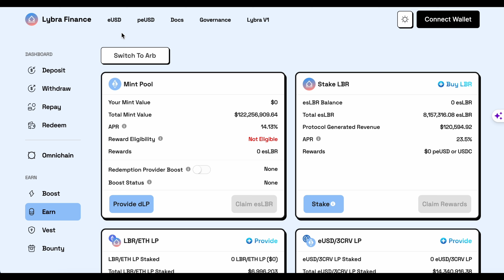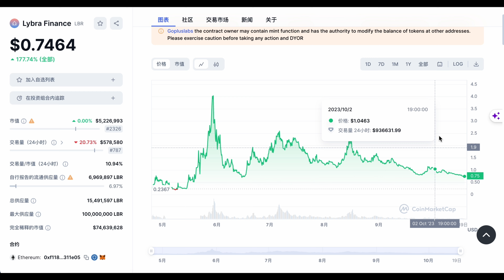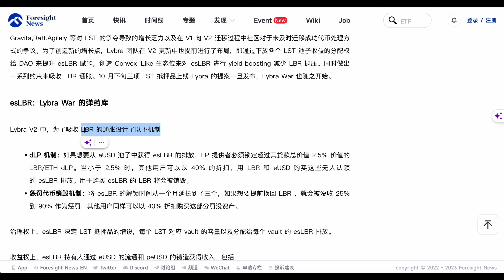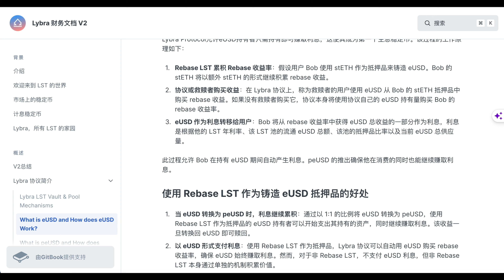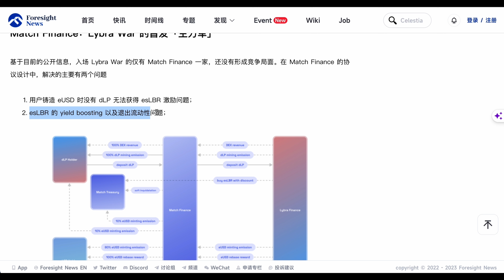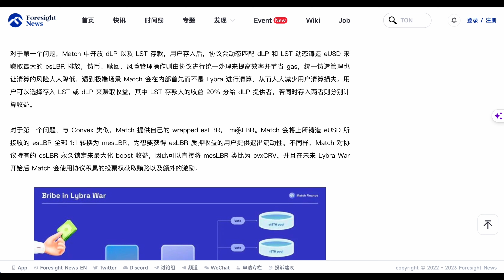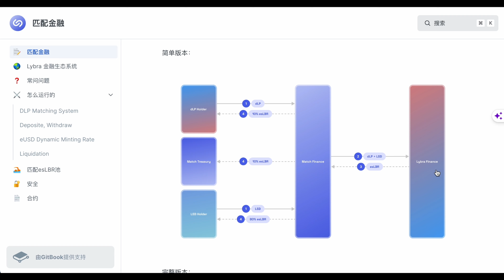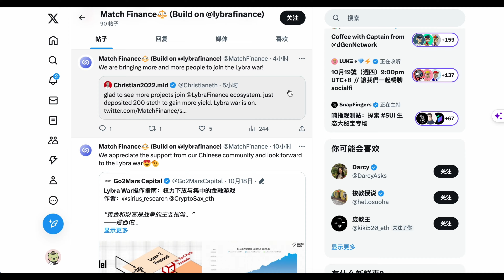Match Finance—- Lybra War的首个入局者、基于以太坊质押稳定币发行协议的加速器项目 【Vic TALK 第681期】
微信：victalk_eth （可能频繁了)